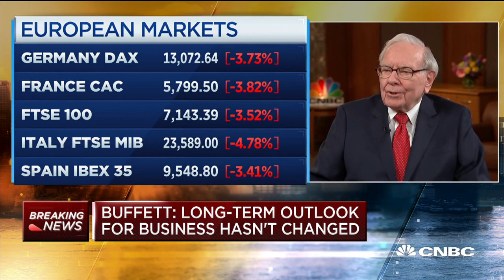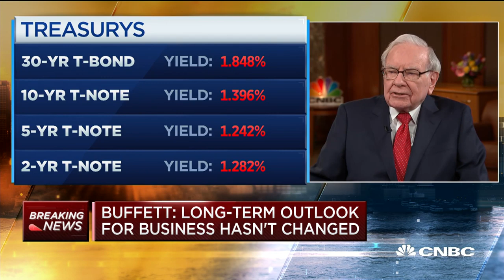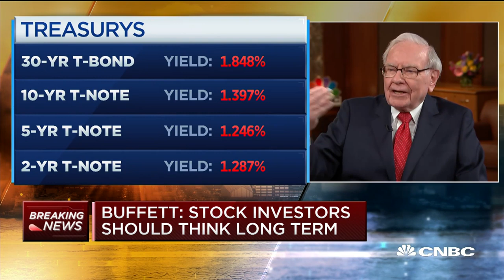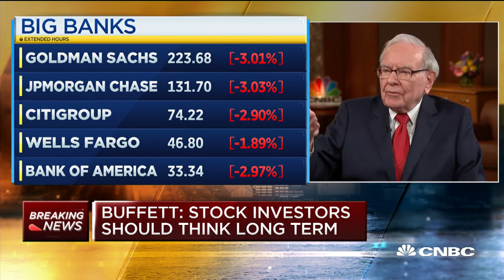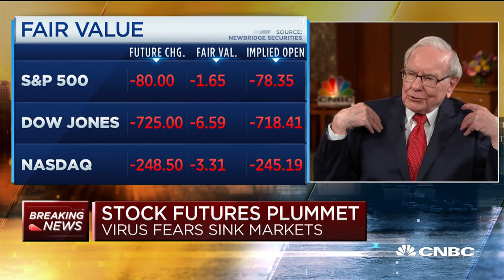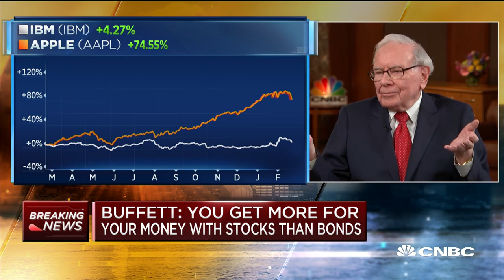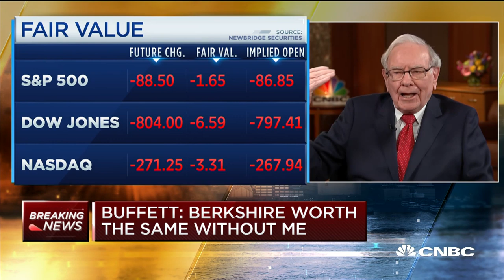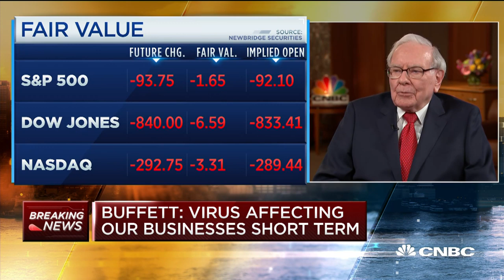Warren Buffett Stock Market Forecast and Impact of Cornoavirus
(February 24, 2020) Warren Buffett, chairman and CEO of Berkshire Hathaway, says the stock market rout we’re witnessing today is “good for us.”

“We’re a net buyer of stocks over time,” he said. “Most people are savers, they should want the market to go down. They should want to buy at a lower price.”

Buffett’s comments came as Dow futures were down by about 800 points or 3%. Stocks around the world plunged on Monday as the coronavirus outbreak escalated, exacerbating fears that the global economy would seize up.

Regarding the coronavirus specifically, Buffett made clear that he is “not a specialist.” And he warned that “a very significant percentage of our businesses one way are affected.”

However, he reiterated that investors should be more focused on the long-term, not the short-term.

"If you're buying a business, and that's what stocks are... you're gonna own it for 10 or 20 years,” he said. “The real question is: ‘Has the 10-year or 20-year outlook for American businesses changed in the last 24 hours or 48 hours?’"

Buffett noted that many of the stocks in Berkshire Hathaway’s portfolio have been in there for decades.